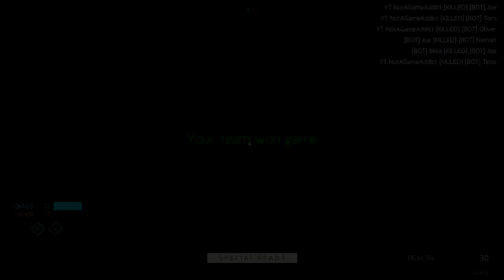Vertigo FPS Gameplay 1080p 60fps